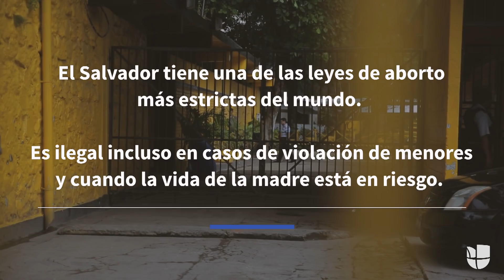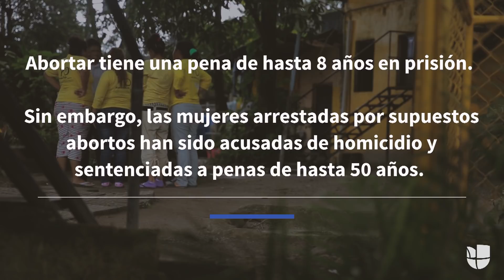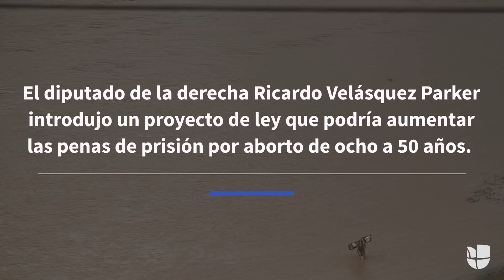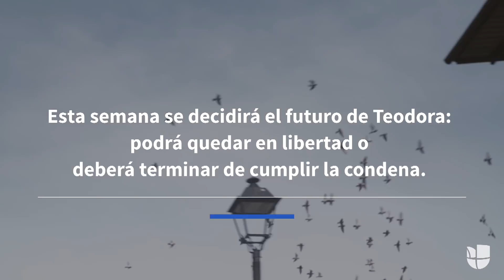Aborto en El Salvador: mujer condenada a 30 años por la muerte de su bebé en el parto vuelve a la co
Teodora del Carmen Vásquez es una de 20 mujeres en El Salvador pagando penas severas por homicidio después de haber perdido sus bebés por causas naturales. Diez años más tarde su caso será revisado por los jueces que la condenaron.